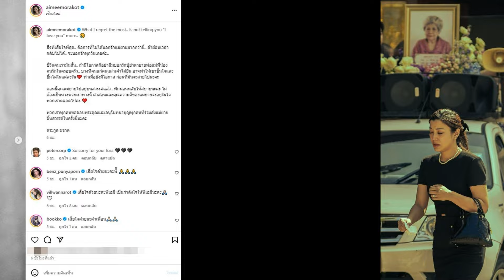เสียใจไม่ได้บอกรัก "เอมมี่ มรกต" ร่ำไห้ฌาปนกิจคุณยาย